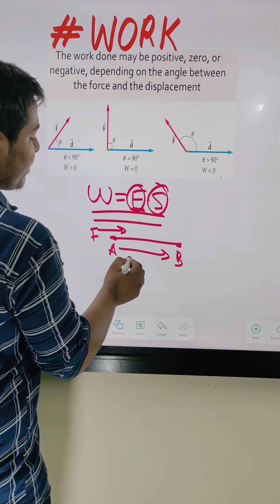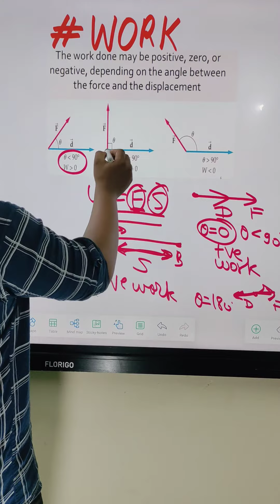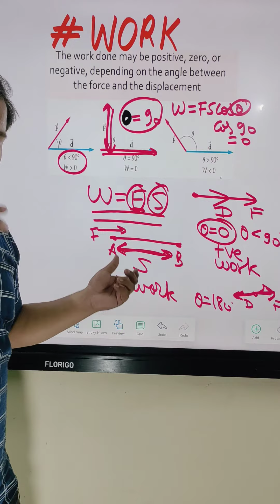FULL CONCEPT OF WORK